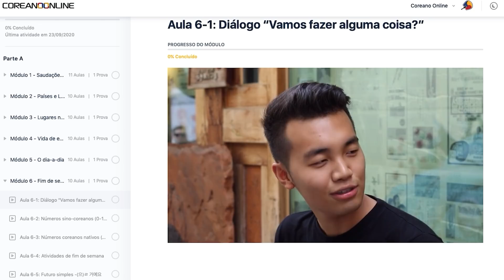YUJIN: A MEMBRO INVISÍVEL DO CLC?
TTV: CairesFefo

No vídeo de hoje, vamos falar sobre a Choi Yujin: a membro invisível do CLC. O que faz alguém com 6 anos de carreira sentir que ainda não mostrou tudo que podia? Falta de oportunidades? Vamos pensar um pouco sobre isso e sobre a Yujin.